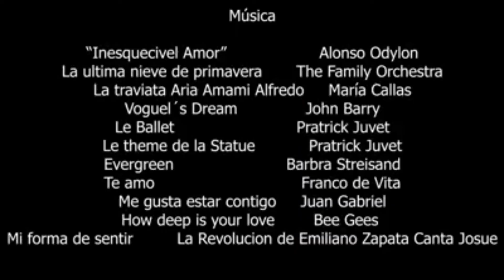El hogar que te robe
¿pronto la segunfa temporada?